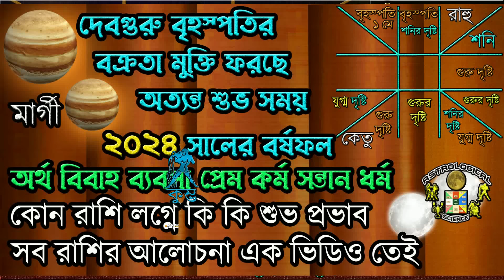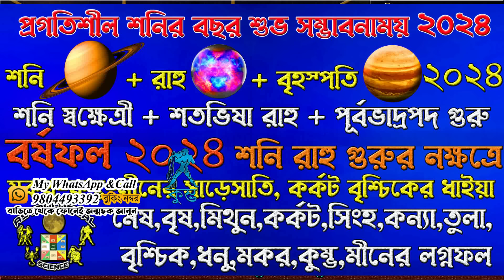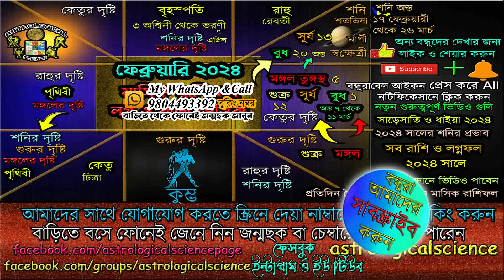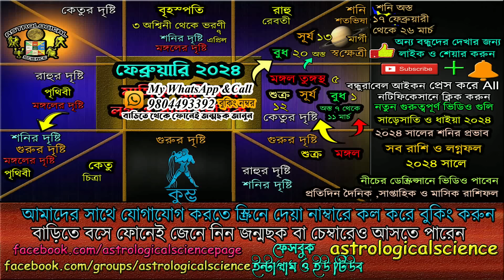কুম্ভ রাশি ফেব্রুয়ারী ২০২৪ রাশিফল Kumbh Rashi February 2024 কুম্ভ লগ্নের ফেব্রুয়ারী২০২৪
কুম্ভ রাশি ফেব্রুয়ারী ২০২৪ রাশিফল Kumbh Rashi February 2024 কুম্ভ লগ্নের ফেব্রুয়ারী ২০২৪ কেমন যাবে Aquarius Rashiphal FEBRUARY in Bengali Aquarius Feb Horoscope by Astrological Science, কুম্ভ রাশি ফেব্রুয়ারি মাসের রাশিফল বাংলায় ফেব্রুয়ারি ২০২৪ কুম্ভ রাশি ও কুম্ভ লগ্নের কেমন যাবে এবং এই ভিডিওটিতে ফেব্রুয়ারি 2024 মাসে গ্রহদের রাশি পরিবর্তন নিয়ে আলোচনা করা হয়েছে । এই ভিডিওটি কুম্ভ রাশি বা কুম্ভ লগ্নের জাতক জাতিকারা দের জন্য প্রেডিকশন করা হয়েছে। কুম্ভ রাশি ফেব্রুয়ারী ২০২৪ বাংলা রাশিফল,কুম্ভ লগ্নের ফেব্রুয়ারী ২০২৪, February 2024 Predictions For Aquarius Ascendant,Kumbh Rashi February 2024 Bangla Rashifal, 🧡অনুগ্রহ করে আমাদের ইউটিউব চ্যানেলটি সাবস্ক্রাইব করুন নতুন ভিডিও খুব দ্রুত পেতে বেল আইকনটি প্রেস করে দিন এখুনি🧡নিচের লিঙ্কে দেওয়া ভিডিও গুলি অবশ্যই দেখুন***🧡🧡🧡🧡

✪⚡২০২৪ ⚡রাশিফল✪

✪⚡ বর্তমান গোচরফল⚡✪